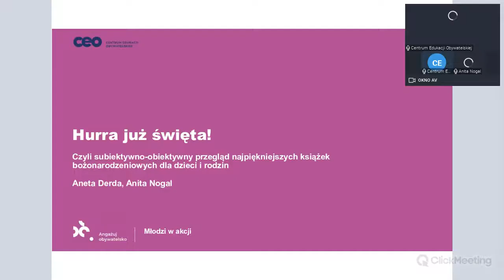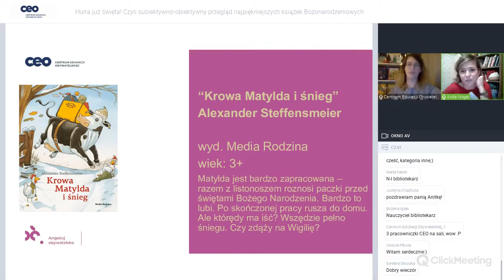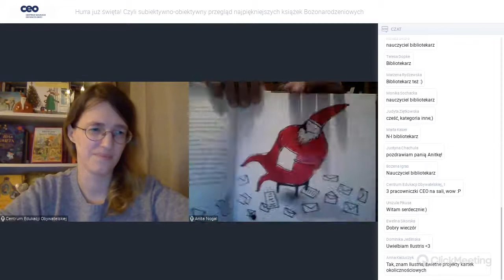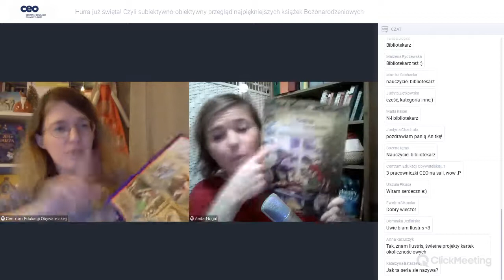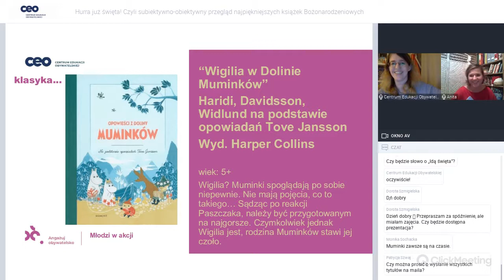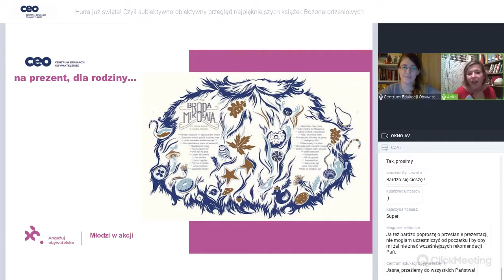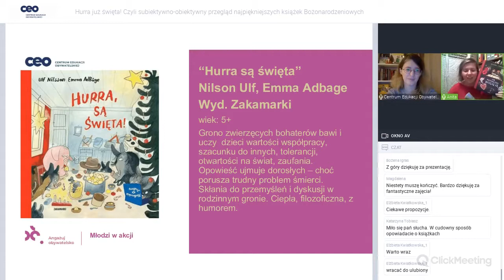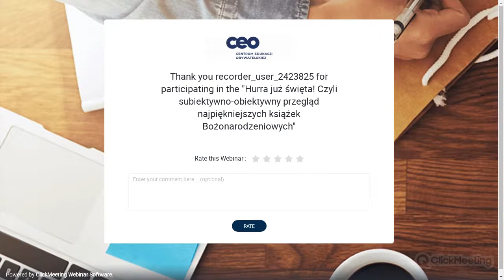Hurra już święta! Czyli subiektywno-obiektywny przegląd najpiękniejszych książek Bożonarodzeniowych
Książka to najlepszy prezent na święta. Co kupić? Co odkurzyć w biblioteczce? Jakie zabawy wokół książek zaproponować dzieciom? Tym razem opowiedzieliśmy o książkach adwentowych i bożonarodzeniowych dla dużych i małych. Co zostało poruszone na webinarze:
- Ponadczasowe lektury dla całej rodziny.
- Książki dla starszych czytelników i czytelniczek.
- Lektury na każdy dzień adwentu.
- Ukochane bożonarodzeniowe książki maluchów.
- Książki zabawne i poważne, mądre i przewrotne, a także jeden mrożący krew w żyłach świąteczny kryminał.
- I dużo dobrej zabawy.

Webinar zrealizowany w ramach projektu “Młodzi w akcji” finansowanego przez Polsko-Amerykańską Fundację Wolności.

Prowadzące:
Aneta Derda- od 2019 roku koordynatorka programu PoczytajMy i Solidarna Szkoła, współpracuje też przy programie Oby Młodzież! Autorka scenariuszy zajęć i współautorka publikacji programowych. Pasjonatka nieformalnych metod nauczania, literatury dziecięcej i aktywizm.

Anita Nogal - pedagog twórczości, założycielka i przez cztery lata właścicielka kluboksięgarni dziecięcej Baja Book w Otwocku. Koordynatorka projektu Nauczyciel/ka I klasa i akcji Czytam sobie Pierwsza klasa! w fundacji Centrum Edukacji Obywatelskiej. Trenerka w firmie Good Books, gdzie prowadzi szkolenia z animacji czytelniczych i organizacji wydarzeń w bibliotekach.